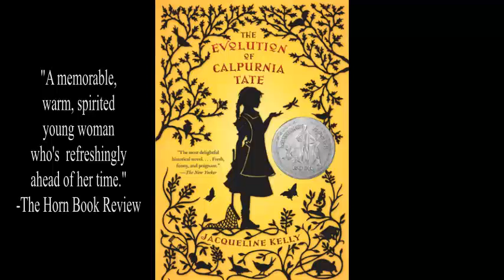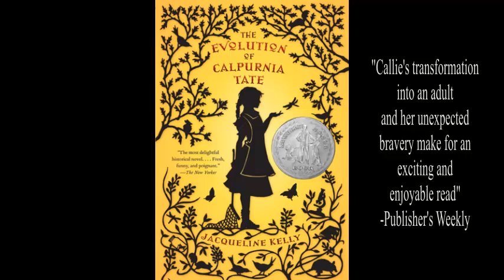Evolution of Calpurnia Tate Book Trailer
Book Trailer of the Newbery Honor Book "The Evolution of Calpurnia Tate" by Jacqueline Kelly. Created for TWU SL 5603 Fall Semester